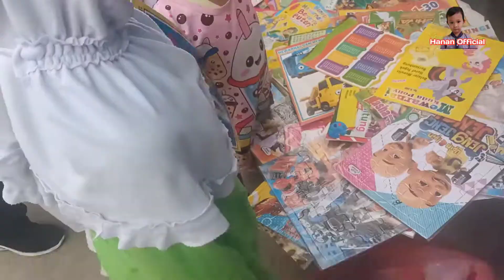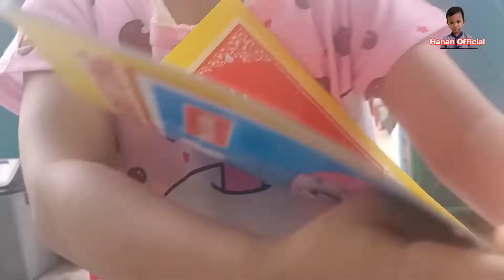Beli Buku Mewarnai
Beli Buku Mewarnai // Hanan Official